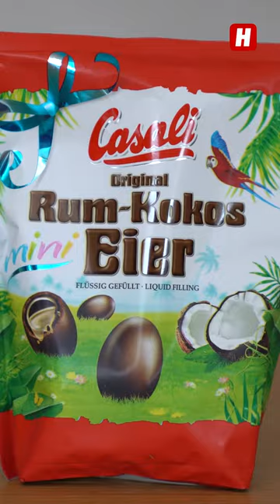Diese Oster-Schoki muss man probieren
🐰🍫 "Ich bin voll mit Schoki"